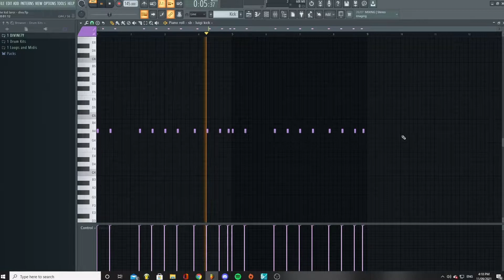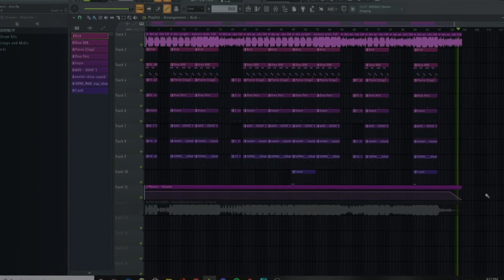The Kid Laroi - Diva *FL STUDIO REMAKE* prod. Divinity Beats w/ FLP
23 SHOULD BE ALL ON MY BACK THE WAY THAT I BE BALLING 😳

Shawty Beats Instagram - @prodbydivinity
ViceVersa - @prodviceversa
Shrimpy - @shrimpyyt